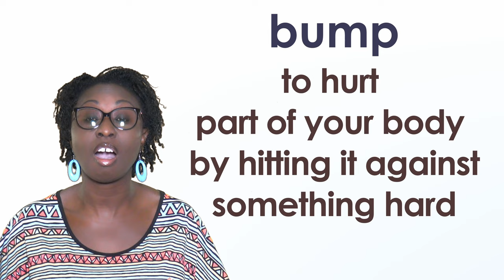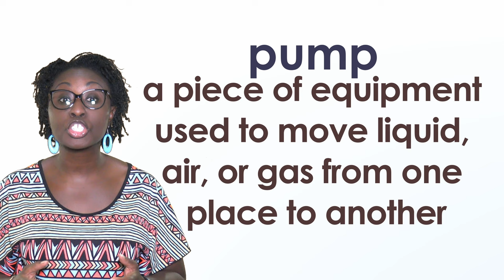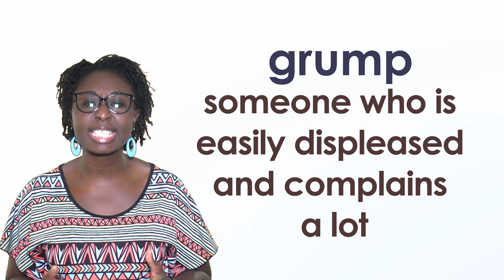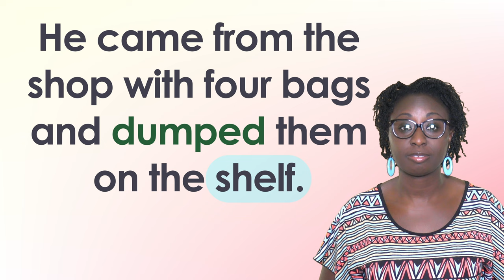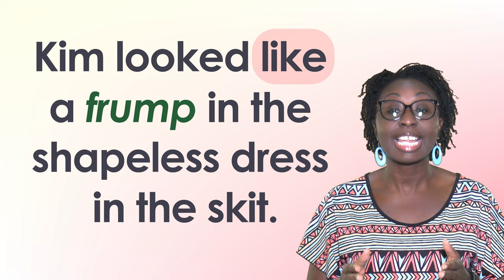ump Word Family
bump, dump, hump, jump, lump, pump, rump, sump,
chump, clump, frump, grump, plump, slump, stump,
thump, trump